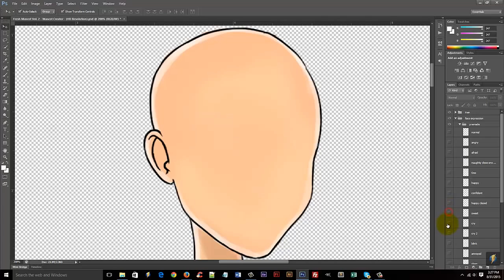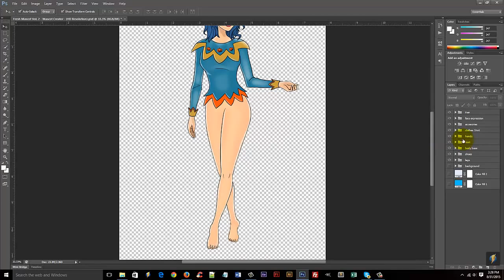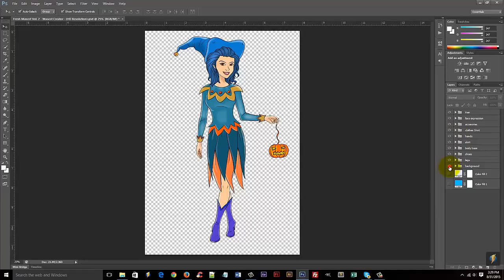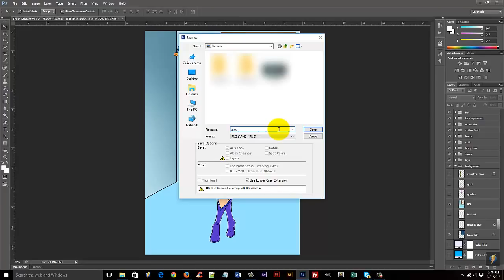Fresh Mascot 2.0 Demo - Get $389K BONUS & BIG OFF